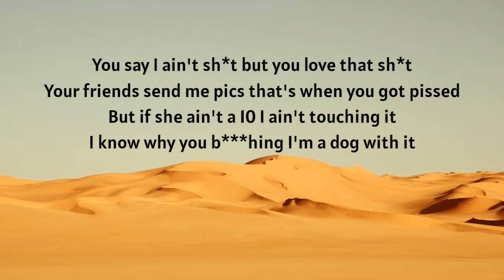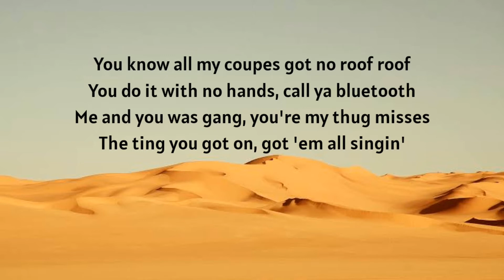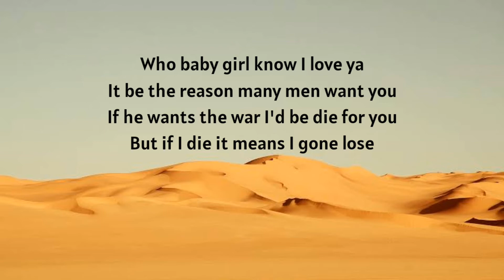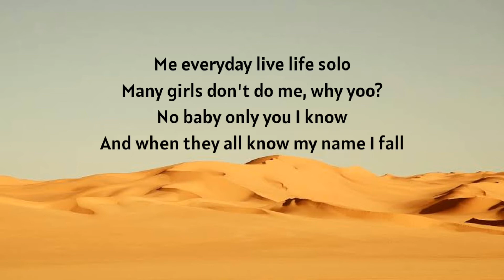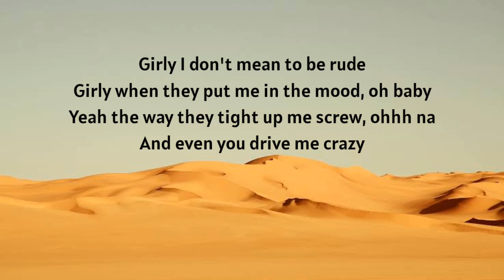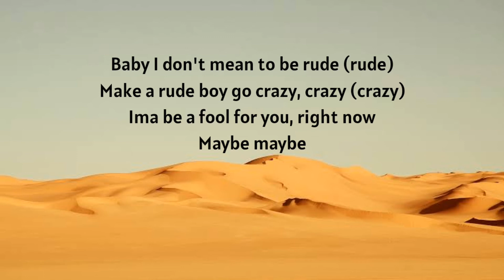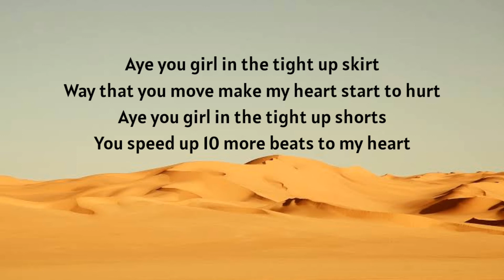Robinson & Jason Derulo - Ayo Girl (Fayahh Beat) ft. Rema